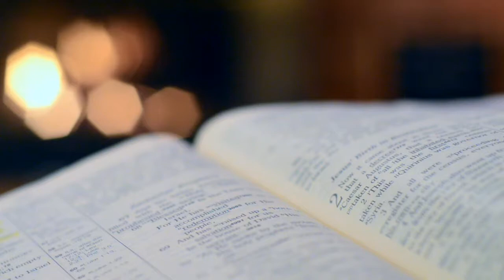PARÁBOLAS DO REI JESUS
Marcos 4:33 E com muitas parábolas tais lhes dirigia a palavra, segundo o que podiam compreender. 34 E sem parábolas nunca lhes falava; porém, tudo declarava em particular aos seus discípulos.

Vídeo de Peter Fowler no Pexels